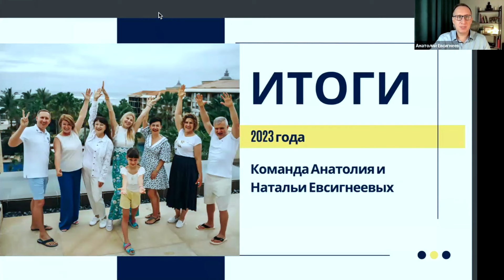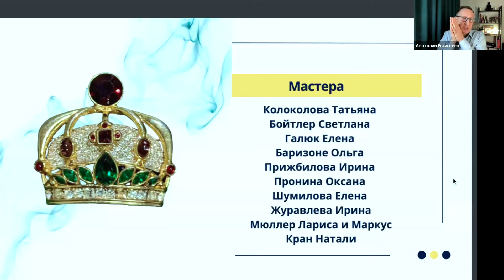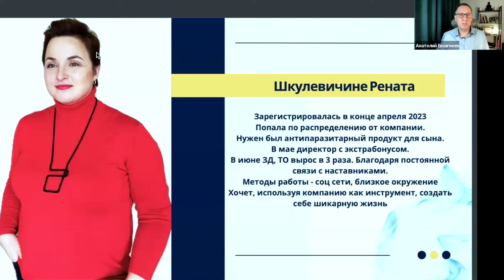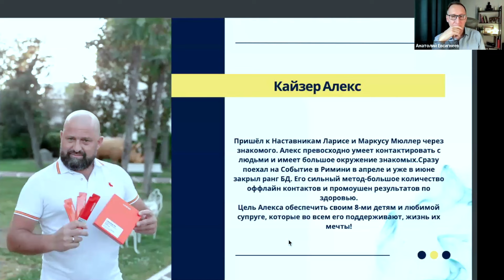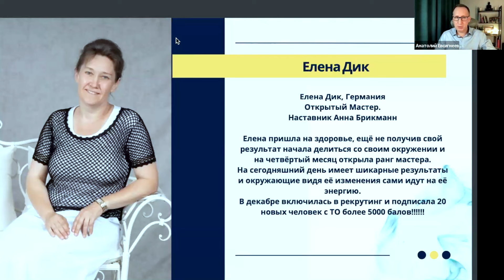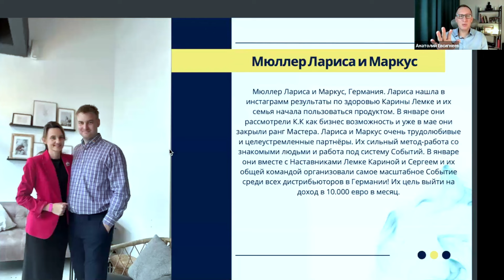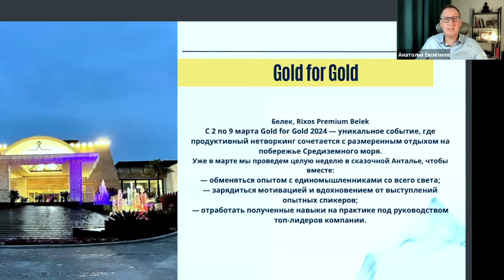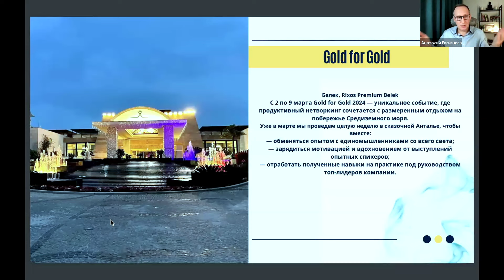Подведение итогов 2023 год, команда Евсигнеевых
У тебя нет профи Наставника?
Ты  хочешь развития и роста в млм бизнесе?
Команда Алексея Луконина
Клуб Миллионеров
СетевойМаркетинг - МЛМ - MLM
Канал о Секретах успеха в сетевом маркетинге, эти ролики помогут вам, стать ЛИДЕРОМ!